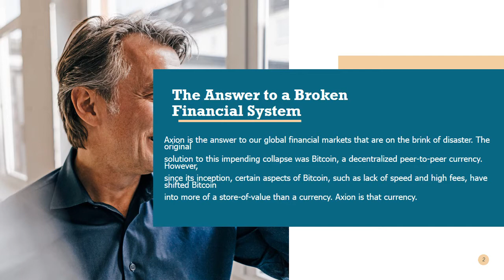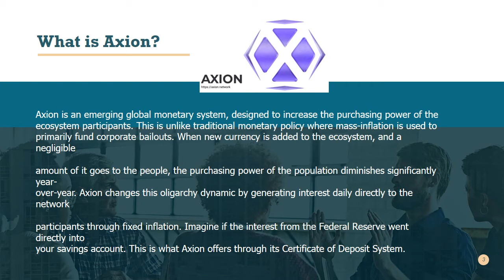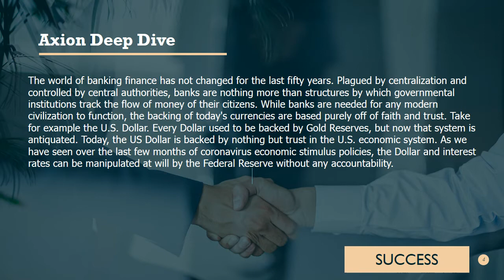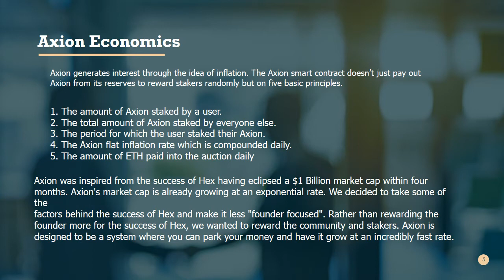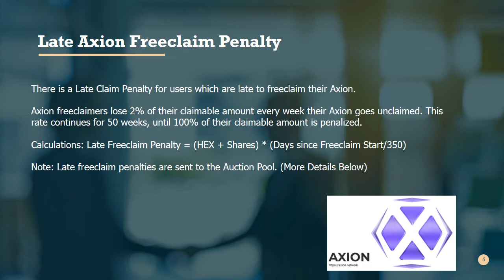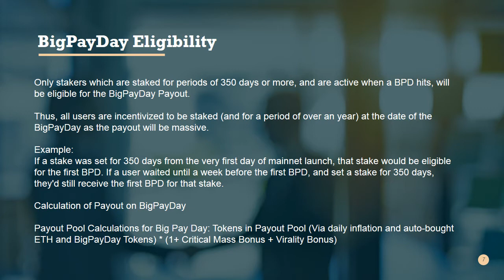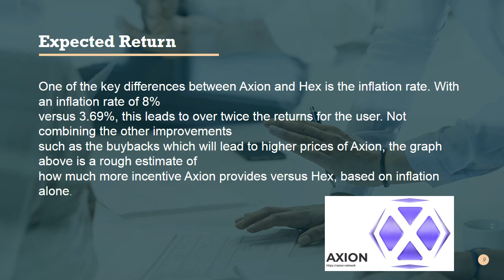Axion Network AXN and Hex Defi platforms earn high attention